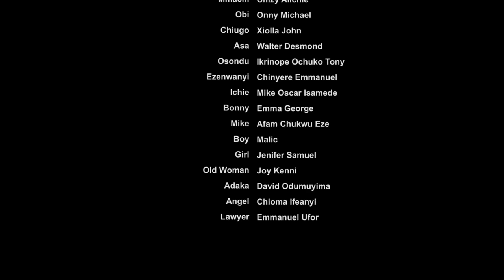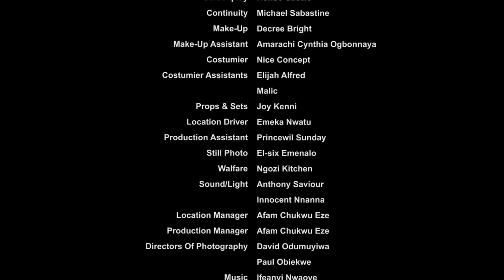Her Husband Left Her To Suffer & Travel Wit A White Woman But A Billionaire Came & Change Their Life